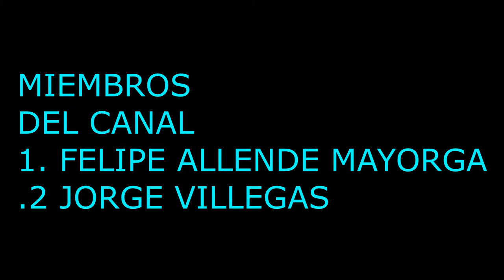PORQUE EXISTEN LOS RITUALES SATANICOS?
PORQUE EXISTEN LOS RITUALES SATANICOS CUALES SON LAS RAZONES DE SU EXISTENCIA HAY PERSONAS QUE HASEN RITUALES PARA OBTENER FAMA Y DINERO PERO EXISTE EL OTRO BANDO DE PERSONAS QUE SON LOS ILUMINATI LOS CUALES HASEN RITUALES PARA OBTENER PODERES SOBRENATURALES